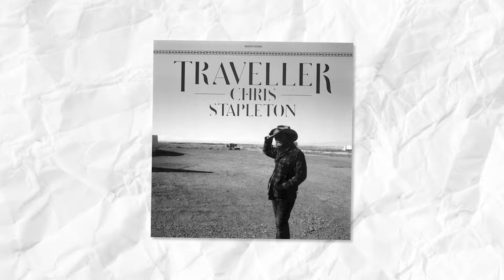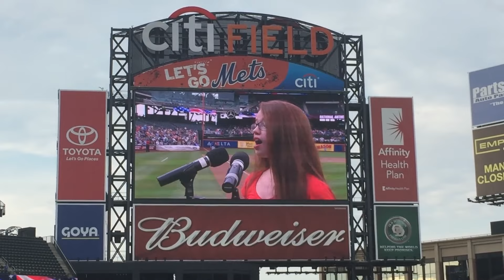What The Voice Didn't Tell You About Mara Justine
If Mara Justine from season 24 of The Voice seems familiar, it's likely because you've seen her on various reality shows before. In this era of viral sensations, Mara's journey as a singer stands out as a testament to pure determination in pursuit of her dreams.

For over a decade, Mara has been tirelessly striving to make her mark in the music industry. From her early triumphs in local competitions to gracing the stages of internationally acclaimed shows like America's Got Talent, American Idol, and now The Voice, Mara's journey epitomizes sheer determination and unwavering perseverance in the pursuit of her dreams. Join us as we uncover what the voice didn’t tell you about Mara Justine.